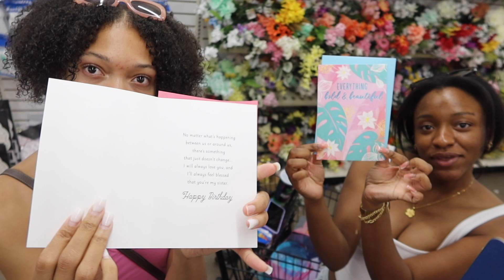Daily Vlog: Shopping, Swimming, & FOOD!! 🩷😋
Welcome. Welcome. Welcome. Everyone!

I attempted to go shopping for Summer's Birthday but we ended up running into her at the mall. what are the odds!! Then we went to get sushi and asian food, swimming, more food, and then we ended with getting birthday decorations!!!

Please make sure you do something for yourself each day. Health is wealth, whether that be mental, physical, or both :)

Basic Info:

Editing: Canva & iMovie